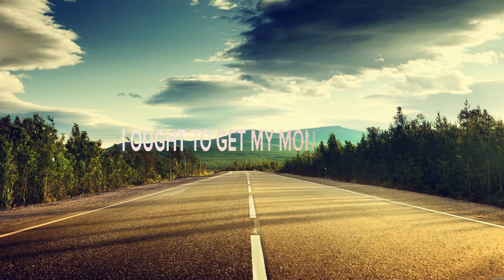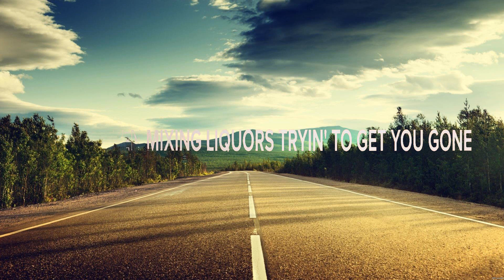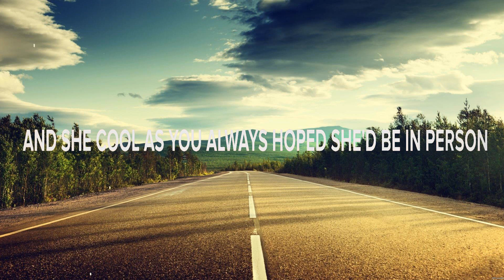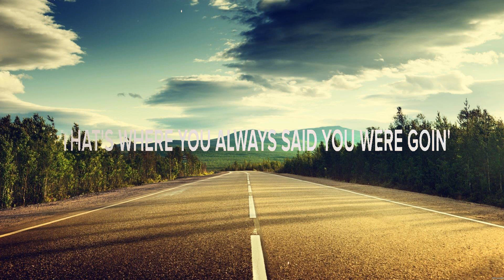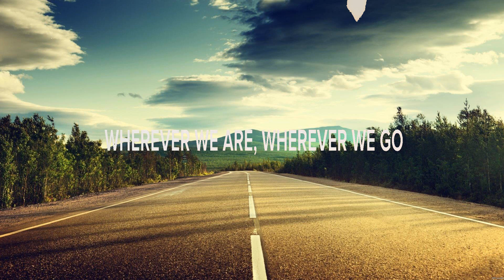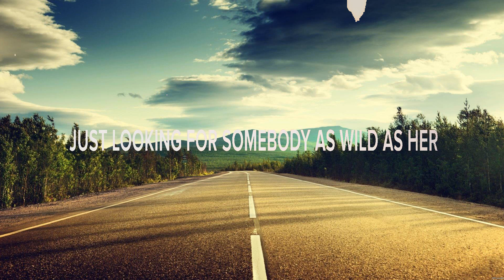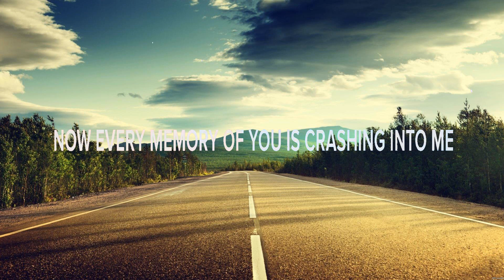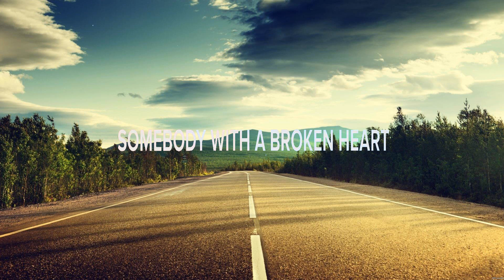Morgan Wallen - You Proof (Lyrics) I Hope You Miss Me, Wild as Her, Somebody with a Broken Heart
1. Morgan Wallen - You Proof
2. Walker Hayes - I Hope You Miss Me
3. Corey Kent - Wild as Her
4. Rayne Johnson - Somebody with a Broken Heart